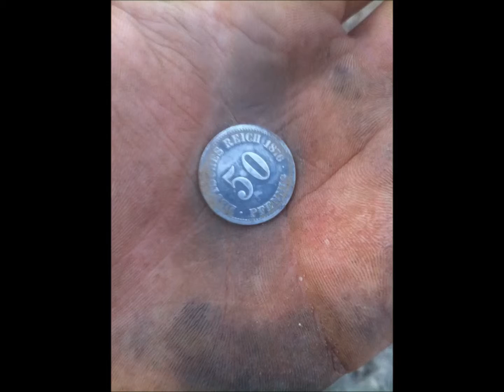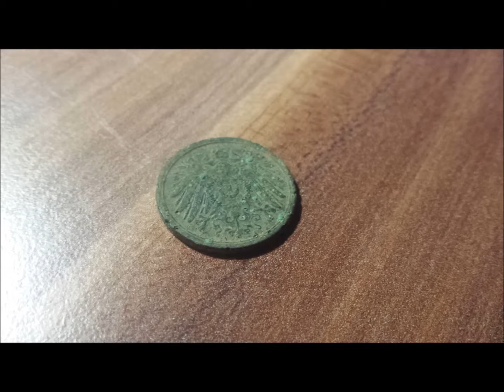Saxony Diggers Metal Detecting Münzen und Knöpfe auf dem Acker